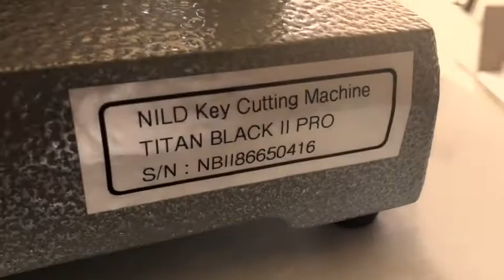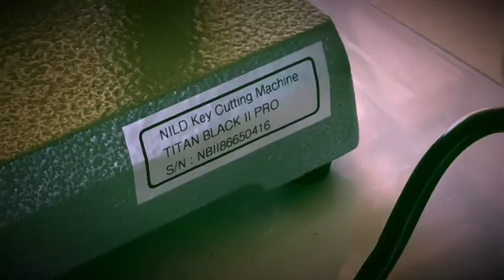รู้สึกไงกับ TITAN เครื่องทำกุญแจของไทย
หลังจากที่ได้สัมผัส ได้ใช้ เล็ก กระทัดรัด พกพา สะดวก ทน ใช้ระบบเพลา ไม่ใช่สายพาน